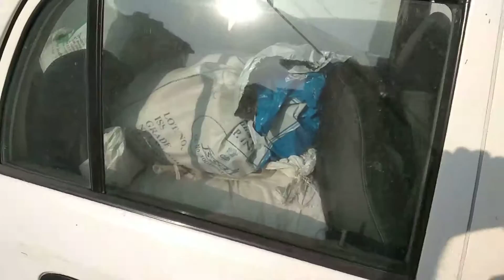SANTRO 2020 storage space check : Full loaded and power test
santro Full loaded on products because supply work. and power does not low

video owner-labbi rao form Gurgaon Haryana HR26.